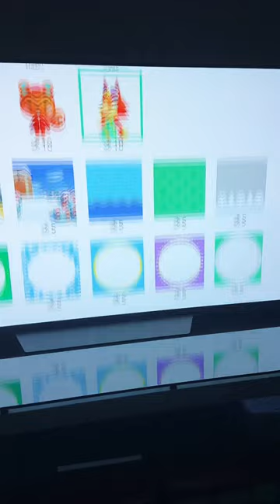Animal Crossing: New Horizons, Residents with August bday downloadable icons, LIMITED TIME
For a limited time, these Animal Crossing: New Horizons downloadable icons are available via Switch Online. These are residents with August birthdays. Each one cost 5-10 platinum MyNintendo points. Launched in August 2023.